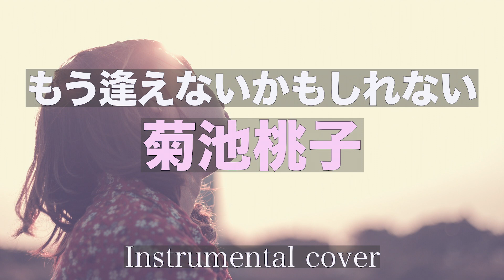もう逢えないかもしれない /// 菊池桃子 ( Instrumental )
菊池桃子さん「もう逢えないかもしれない 」自作音源です。
DTMにて制作、楽器構成、アレンジ一部変更あり。
「もう逢えないかもしれない」は、菊池桃子が1985年9月にリリースした6枚目のシングル。
江崎グリコ「ポッキー」のCMに使用。

※BGM、歌の練習用としてもご使用ください。
※動画サイトでのご使用の際は、コメントでのご連絡、チャンネルのリンクを貼っていただけるようお願いいたします。
※原曲を忠実に再現した音源ではありませんので、アレンジ変更、音の拾いもれなどご了承ください。

ONGAKU倉庫
音源制作人Twitter↓↓